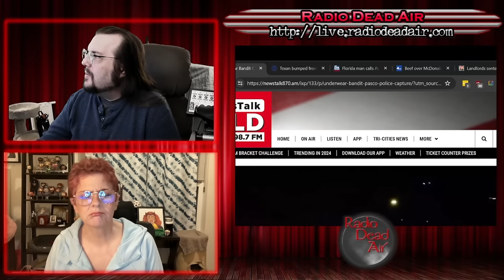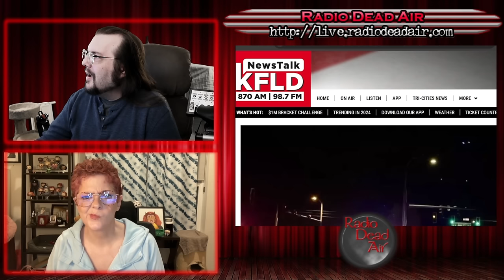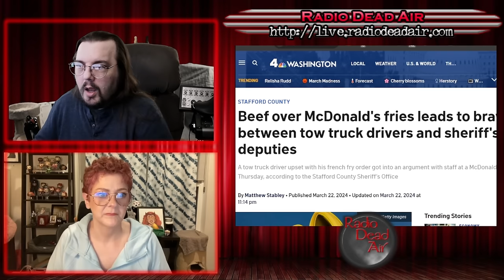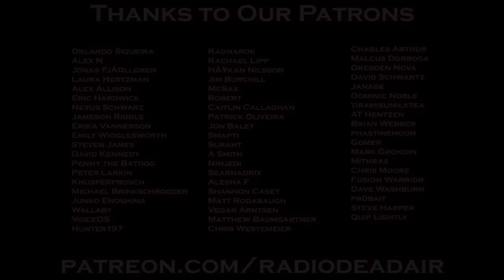WTFIWWY Live - Captain Underpants Begins - 3/25/24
This week: A man tries to stowaway on a flight by trying to steal a little girl's seat just so he wouldn't have to fly standby, a gaggle of tow truck drivers have an all out brawl at the McDonald's and if you love weird stuff going in wrong holes we have a helluva show for you ...